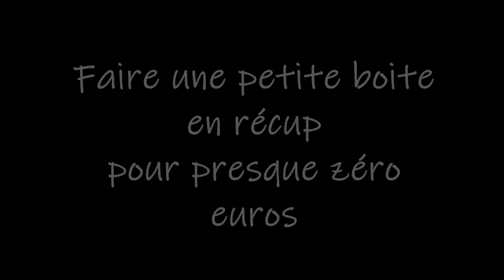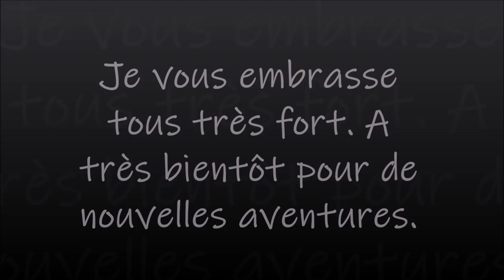FAIRE UNE PETITE BOITE EN RECUP POUR PRESQUE ZERO EUROS